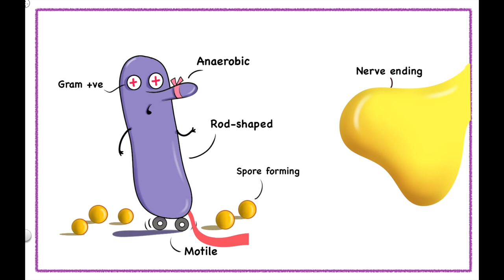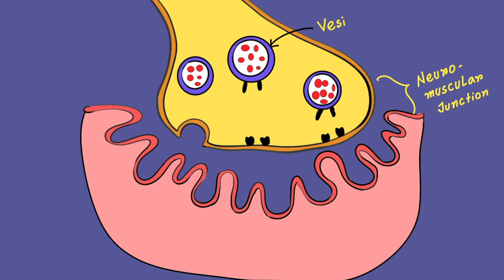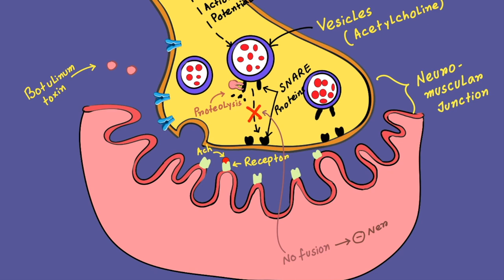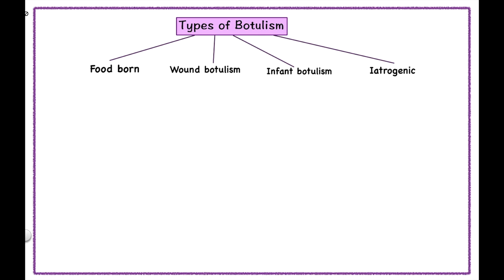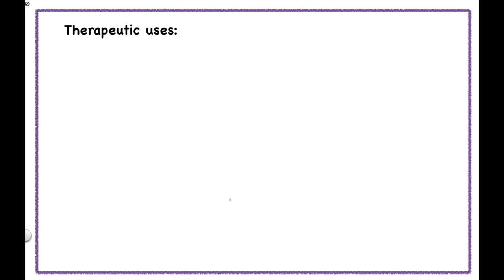Clostridium botulinum Simplified: Morphology, Pathogenesis, Types, Clinical features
Clostridium botulinum review